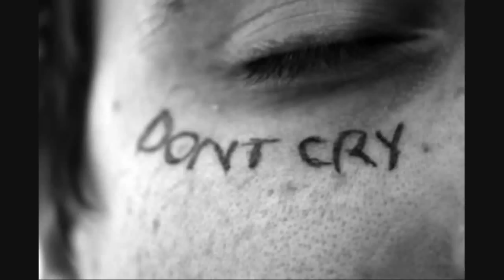Profound Beats - Don't Cry (Hip-Hop Instrumental)